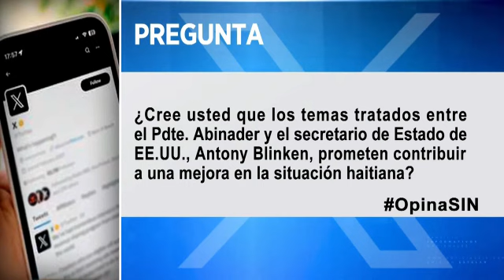SINFindeSemana: Donantes, Aguaceros y Banreservas